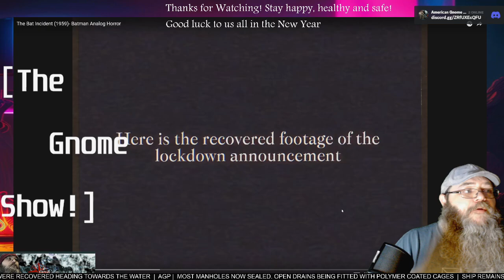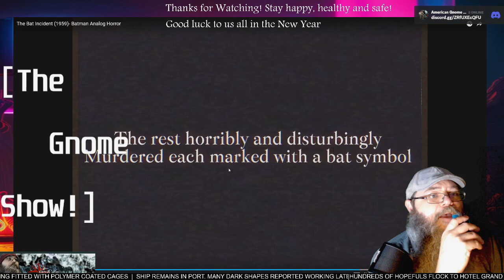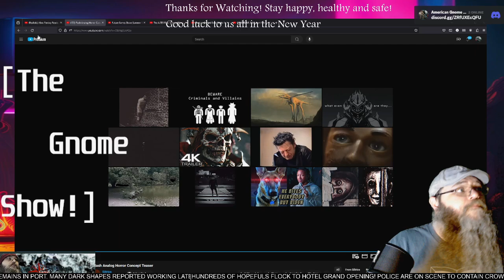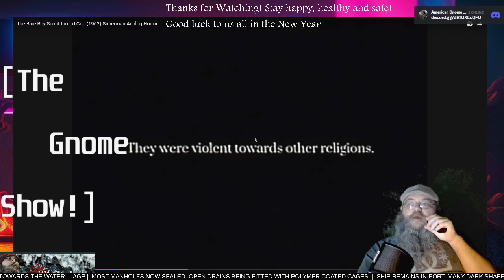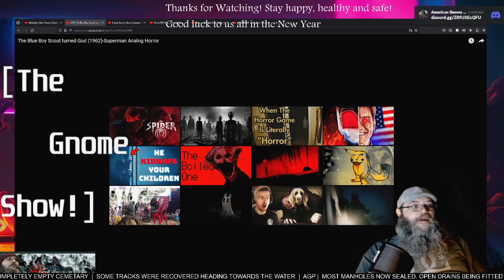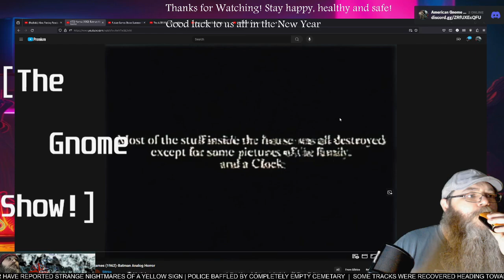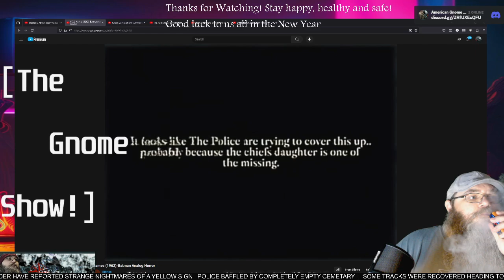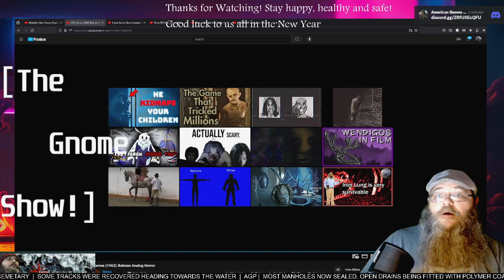AGP Watches! - The Just Preston Superhero Sampler - FTW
see more @just-preston_